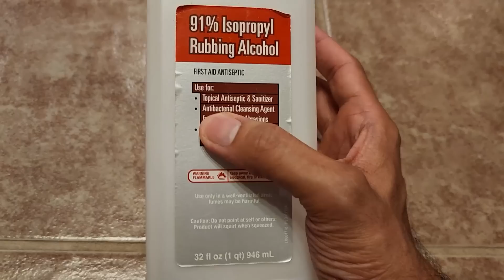Ghar ka Fence Fir Toot Gaya 👊 Jolo Chip Challenge Kab Hoga? 🤔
In this vlog: Ghar ka fence fir se toot gaya, Shilpa making juice, Rajat wondering Jolo chip challenge kab hoga

➤ Cameras:
1. DSLR Camera: Canon EOS 80D

2. Action Camera: GoPro Hero 7

➤ Microphones:
1. Wired Mic: Lavalier Mic

2. Wireless Mic

3. Microphone splitter

➤ Filming Accessories:
1. Tripod: GEEKOTO 77'' Tripod Ball Head

2. DSLR Light Kit: LimoStudio 160 LED light

3. DSLR SD Card: SanDisk Extreme Pro

4. GoPro Micro SD Card: Lexar 64 GB